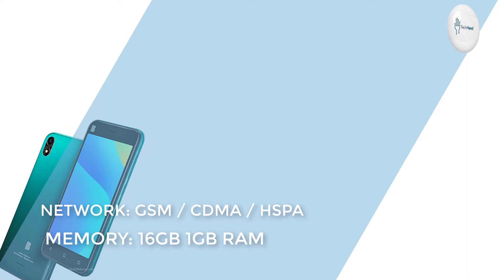BLU Studio X10 Price, Overview & Full Specifications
The bd price of BLU Studio X10 is BDT 5,000. BLU Studio X10 android comes with 5.0 inches, 68.9 cm2 (~64.2% screen-to-body ratio), IPS LCD capacitive touchscreen, 16M colors display, and performing Quad-core 1.3 GHz Cortex-A7, Mediatek MT6580 (28 nm) processor. It is packed with 1 GB of RAM and 16 GB of internal storage capacity, which can be expanded microSDXC external storage. This stylish device has 8 MP camera on the back and a 5 MP camera on the front side. It is powered by a standard battery of 4000 mAh Li-polymer battery.

"Tech Hand"